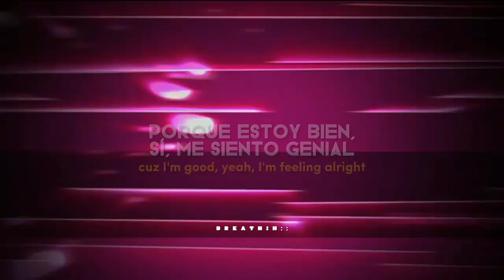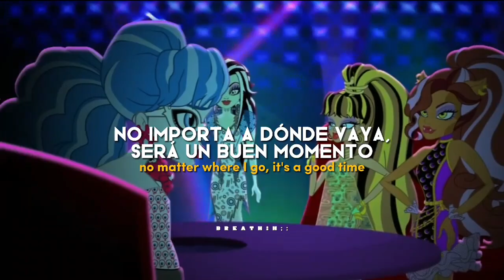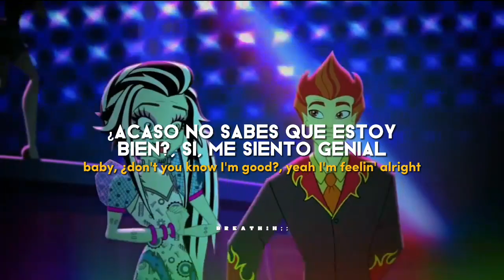I'm Good (Blue) - David Guetta ft. Bebe Rexha // Sub.Español + Lyrics [Monster High]